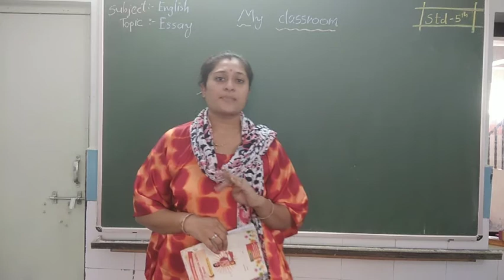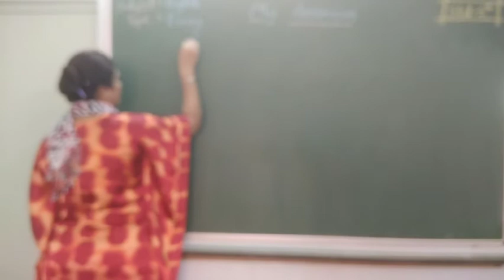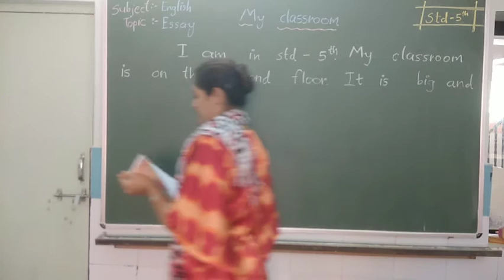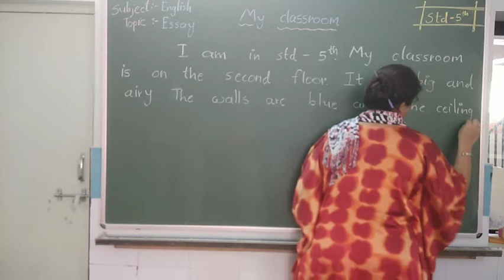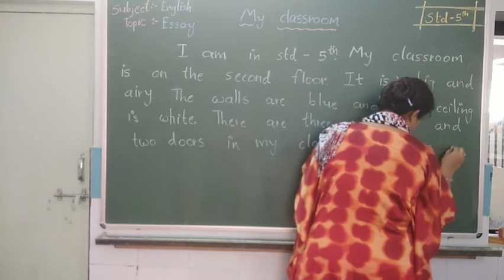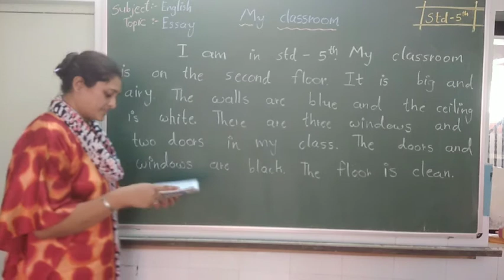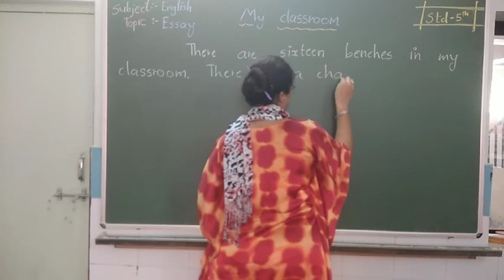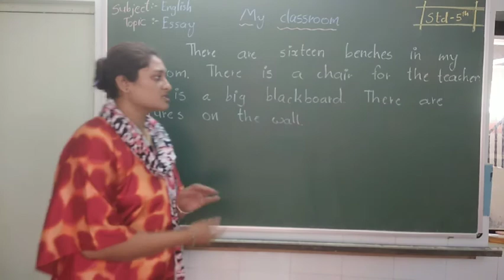ધોરણ-૫, વિષય-અંગ્રેજી, Essay-My classroom (ભક્તિમેમ)